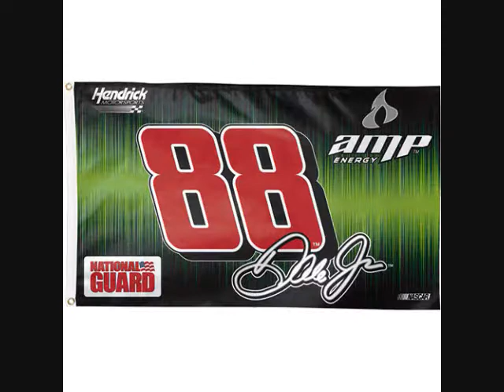dale jr 8 to 88